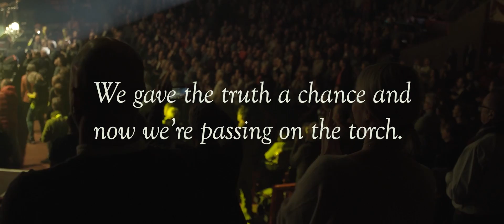Mandoki Soulmates - The Torch (Christmas Single)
"And the revolution goes on"
With his current ProgRock double album "Living In The Gap + Hungarian Pictures" Leslie Mandoki and his Soulmates have made it their task to lead progressive Jazzrock back to socio-political relevance and he succeeds more consistently and more forcefully than ever.

 "The Torch" - the final song of the successful double album "Living In The Gap + Hungarian Pictures" as a newly arranged single for the "contemplative time of the year".

LYRICS:

we´re living on
on the time that we borrowed
unforgiving tomorrow
my friends

and now we see
the blueprint of our destiny
we’re losing the chance to be
young again

we've smoked the twine,
and chopped up a line
you pay the dues,
you pay the fine

we did the crime,
but you will do the time
we are no soldiers
of your future
Stay hungry,
foolish,
young

stay hungry,
foolish,
play along

and the world you're living in,
is all we gave

we're passing on the torch,
passing on the torch
be strong, be brave

be strong,
be brave,
pass on the torch

when it´s all gone bad
ha, and the world’s gone mad
the life we’re living,
can be so unforgiving

when birds are singing in the night
oceans, deserts they all collide
the world turns much too fast
what will ever last?

the heart of an idealist
utopia for realists
the future is the present
the present is the past

I faked a smile
for an extra mile
my music took me far
the city just closed down the bar
where I used to play guitar!

Stay hungry,
foolish,
young

stay hungry,
foolish,
play along

be brave,
be strong,
be hungry,
stay young,

We gave the truth a chance
and now we are